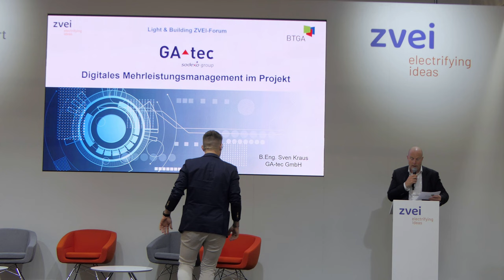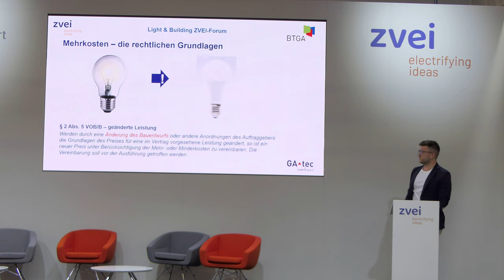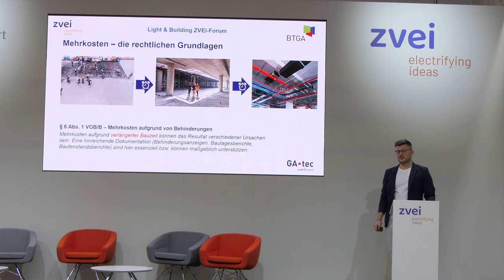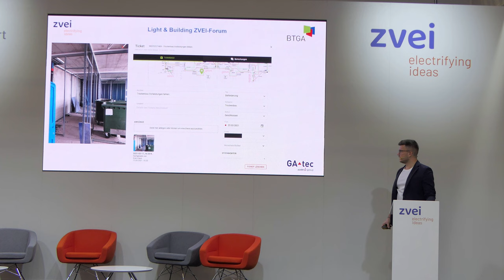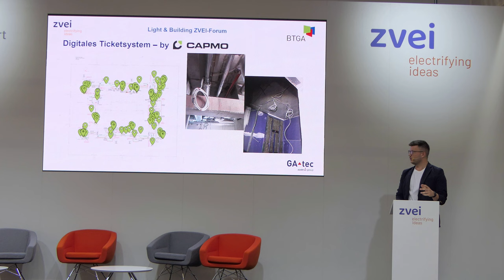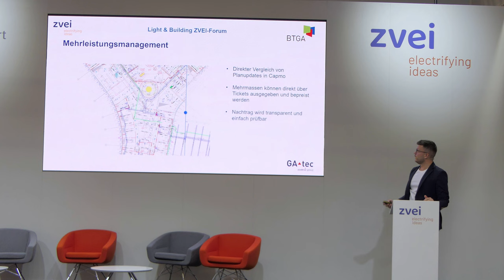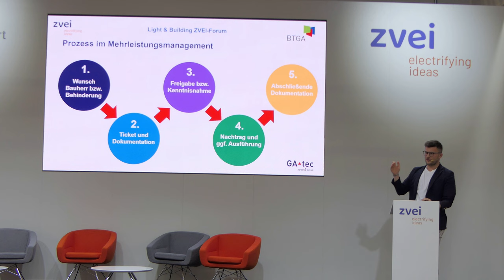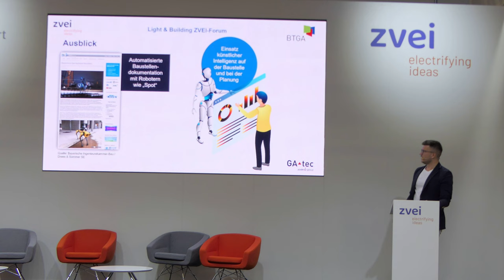Digitales Mehrleistungsmanagement im Projekt | Sven Kraus | GA-tec | BTGA | Light + Building 2024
Digitales Mehrleistungsmanagement im Projekt - Sven Kraus - GA-tec GmbH @btgatv